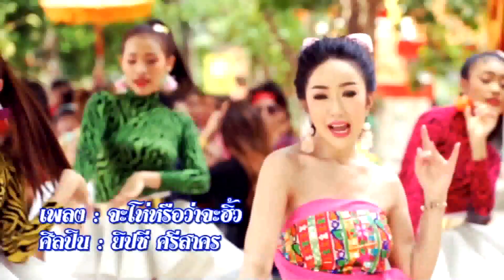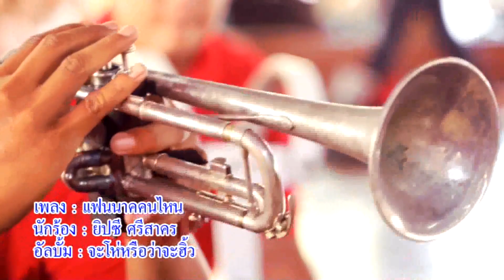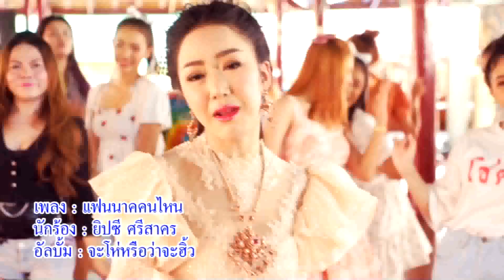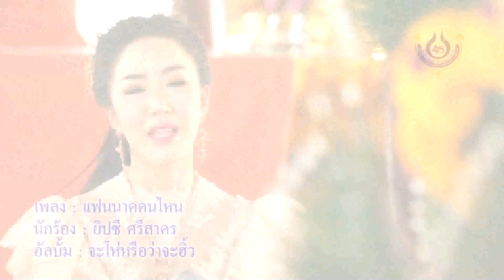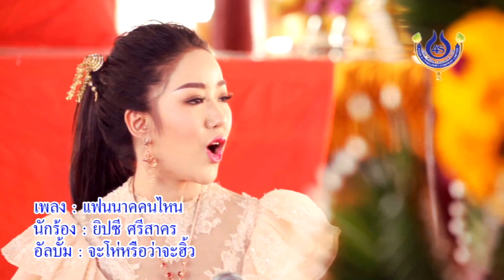ผู้ใหญ่แดง & เสนา ฟ้าสว่าง *รายการขำขันประชันเพลง* EP.188 / ช่อง 73 BBTV